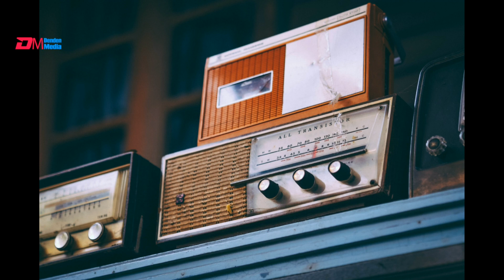መደብ ፖሊስ ኤርትራ-- ገመድ ኤለክትሪክ ጉድኣት ኣውሪዱ: ገበናት ስርቂ ምዕለቢ ረኺቡ - DimTsi Hafash Eritrea/ድምጺ ሓፋሽ ኤርትራ